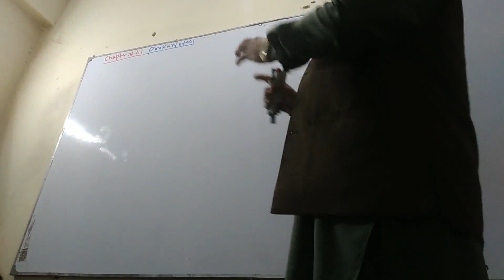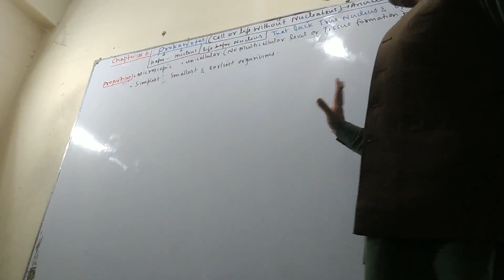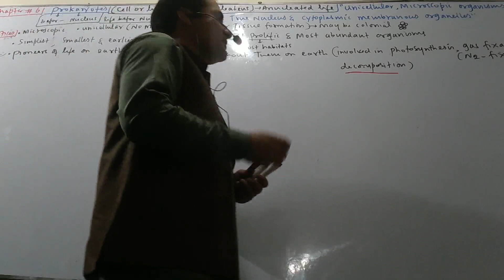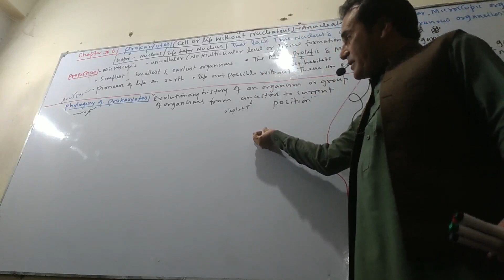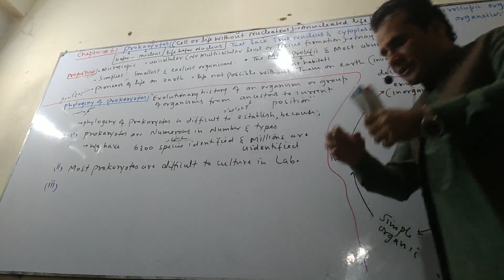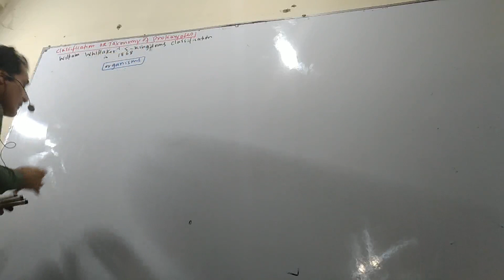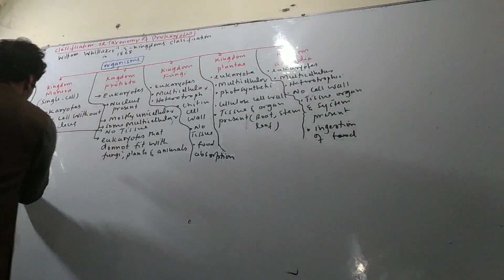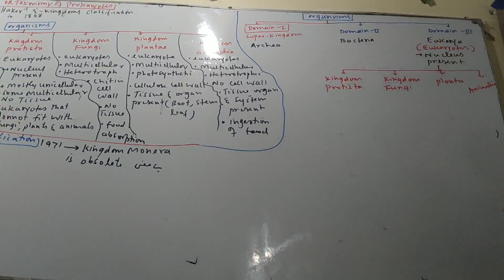1st year chapter 6 prokaryotes Lecture 1 by professor sher Ali bannu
1st year chapter 6 prokaryotes Lecture 1 by professor sher Ali bannu